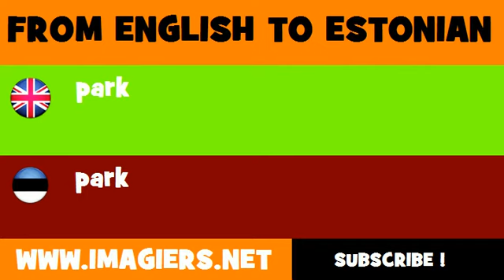ESTONIAN TO ENGLISH = park